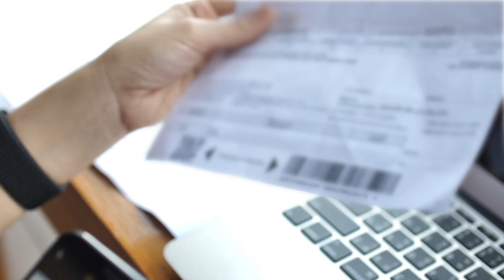Zafin and IBM z16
Financial institutions need to stay competitive and bring personalized products, offers and solutions to market faster than ever before to meet and exceed customer expectations. Learn how the combined power of Zafin and IBM z16 provide real-time event driven offerings that deliver a paradigm shift in the customer experience for banks and their clients.